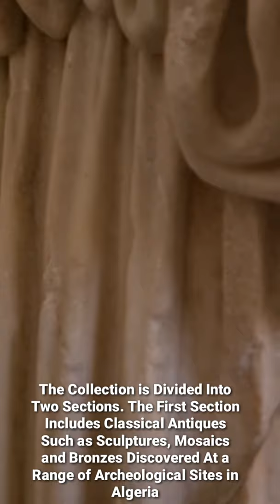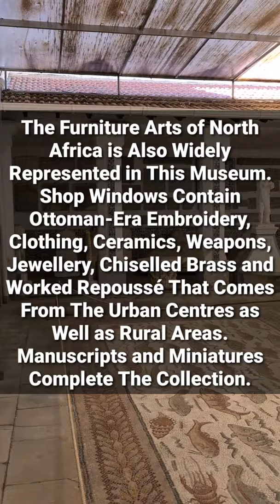National Museum Of Antiquities And Islamic Arts (Algeria)🇩🇿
Country :🇩🇿

Travel 🌍And Photography 📸Adventure

aminesellami19